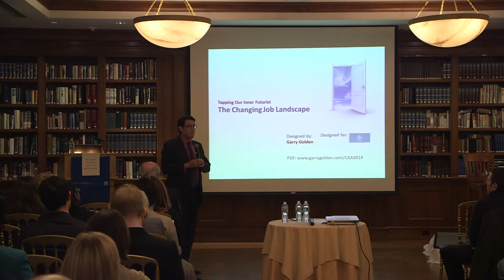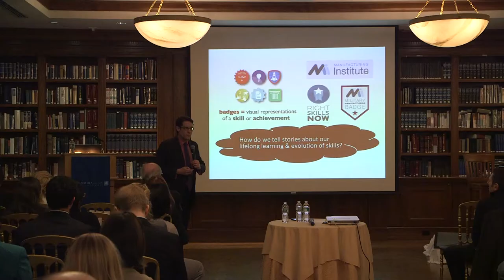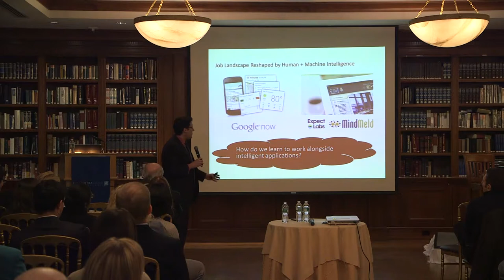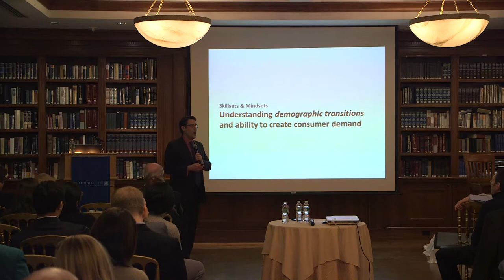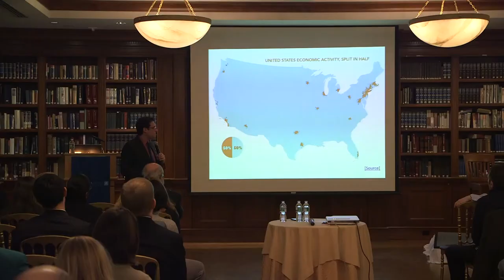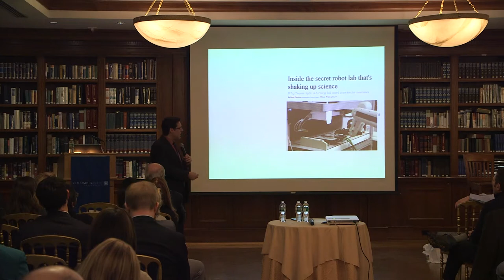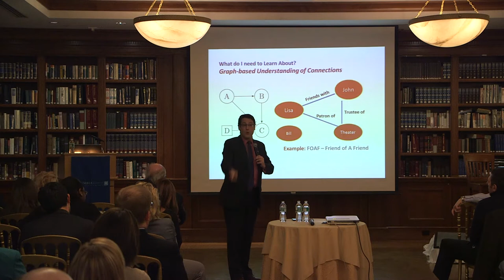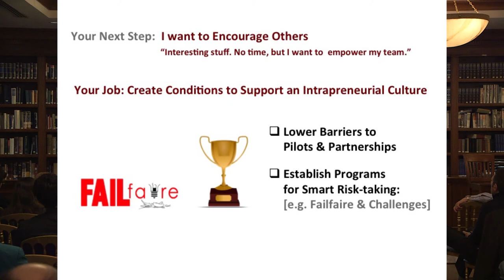The Future of Jobs by Garry Golden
The Future of Jobs by Garry Golden, Lead Futurist, FutureThink

Garry is an academically trained Futurist, with an MS in Future Studies who speaks on issues shaping society and business in the 21st century. In his presentation, he will share perspectives on future trends concerning work such as the use of new technologies, telecommuting, managing online identities and the skills that will be most in demand.  He will also speak about emerging employment fields and geographic areas, as well as possible changes in the ways that people search for jobs.